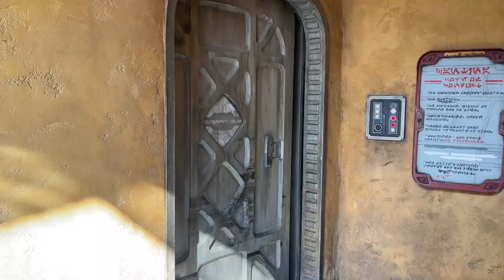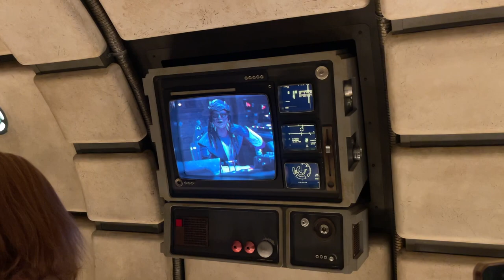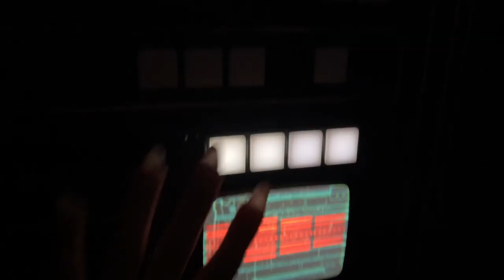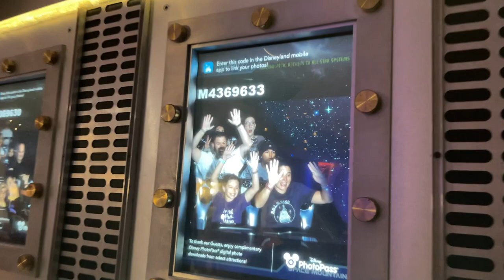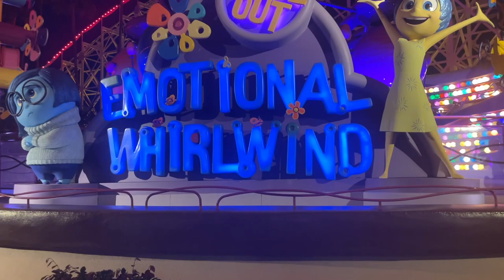IMMERSIVE DISNEYLAND CHRISTMAS VLOG *hilarity ensues* 😭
Listen to our podcast "The Gag Is...with Erica and Camille:"

CHER WITH YOUR FRIENDS!

Camille and I embark on the most epic Disneyland adventure the internet has ever seen! Hitch a ride on our spaceship and blast through tons of different lands and rides at Disneyland Resort and Disney California Adventure Parks. We haven't visited the happiest place on earth together since 2016 so we really make this moment something to remember. Grab some Mickey ears and enjoy! Rides and attractions include: Millennium Falcon: Smuggler's Run, Galaxy's Edge (Star Wars Land), Oga's Cantina, Space Mountain, Star Tours, Guardians of the Galaxy: Mission Breakout, Luigi's Rollickin Roadsters, Teacups, Pirates of the Caribbean, and Small World.

additional tags:
Disney vlog Disneyland Best rides at Disneyland
Secret things to do at Disneyland
Disney hacks
Disney on a budget
Is Disneyland worth it?
Disney packing list Disneyland
Disney food you HAVE to try
Disney Genie+ tips and tricks
Disney character dining experience

Haunted Mansion
Space Mountain
Peter Pan's Flight
Star Wars: Galaxy's Edge
Rise of the Resistance
Seven Dwarfs Mine Train
Splash Mountain
Big Thunder Mountain Railroad
Jungle Cruise
Shows & Parades:
Fantasmic!
Mickey's PhilharMagic
Festival of Fantasy Parade
Main Street Electrical Parade
Dapper Day
Halloween Time at Disneyland
Christmas at Disneyland
Mickey's Magical Friendship Faire
World of Color
Disney on Broadway show
Dole Whip recipe
Disney churros recipe
Best restaurants
Galaxy's Edge food
Disney snacks you HAVE to try
Mickey Mouse ice cream bar
Drinking around the world at EPCOT
Disney Mobile Ordering tips
Where to find vegan food
Best quick service meals
Disney Genie+ vs. Lightning Lane
How to avoid crowds at Disneyland
When is the best time to visit Disneyland?
How many days do I need at Disneyland?
Where should I stay near Disneyland?
How much does a Disneyland trip cost?
Do I need Disneyland Genie+ or Lightning Lane?
Is Disneyland Resort Express worth it?
What discounts are available on Disneyland tickets?
Can I bring food and drinks into Disneyland?

What are the best rides at Disneyland?
Which Disneyland rides are good for children?
What are the height requirements for Disneyland rides?
How long are the wait times for Disneyland rides?
Are there any single rider lines at Disneyland?
Which rides are closed for refurbishment?
Are there any virtual queues for Disneyland rides?
Can I ride Star Wars: Galaxy's Edge without a reservation?

Where can I meet Disney characters at Disneyland?
What are the best places to watch parades and fireworks at Disneyland?
What are the must-have souvenirs from Disneyland?
Where can I find free Wi-Fi at Disneyland?
What are the park hours at Disneyland?
Are there any special events happening at Disneyland?
What is the smoking policy at Disneyland?
Is Disneyland wheelchair accessible?
What are the best tips for navigating Disneyland with a stroller?
Where are the baby care centers at Disneyland?
Disneyland secrets you probably didn't know
Hidden Mickeys at Disneyland

disneyland vlog
disneyland on a budget
disneyland hacks
best tips for disneyland
disneyland packing list
disneyland food you have to try
disneyland character dining experience
Rides & Attractions:

haunted mansion disneyland
rise of the resistance secrets
smugglers run tips and tricks
best disneyland rides for toddlers
space mountain queue line secrets
avoiding crowds at splash mountain
single rider line disneyland hacks
pocahontas indian village hidden details
best disneyland rides for adults

mickey's philharmagic best seat
disneyland electrical parade photo spots
dancing with a dory hidden tips
world of color disneyland best viewing
how to meet mickey mouse at disneyland
dapper day disneyland outfit ideas
halloween time disneyland secrets
best photo ops at disneyland christmas
frozen sing along celebration tips
secret menu items at disneyland churro stand

Genie Plus
Lighting Lane
Runaway Railway
Hyperspace Mountain
Web Slingers
Haunted Mansion
Splash Mountain
Jungle Cruise
Matterhorn
Big Thunder
Indiana Jones
Radiator Springs
Toy Story Land
Pixar Pier
Cars Land
Cars Radiator Springs
Soarin' Around the World
Droid Depot
Savi Workshop
Turkey Leg
Mickey Pretzel
Blue Milk
Mickey Ice Cream
Mobile Order
Single Rider
FastPass
Standby Line
Fireworks
Parades
Characters
Genie+ Tips
Budget Tips
Packing List